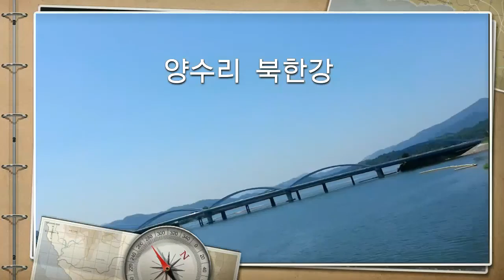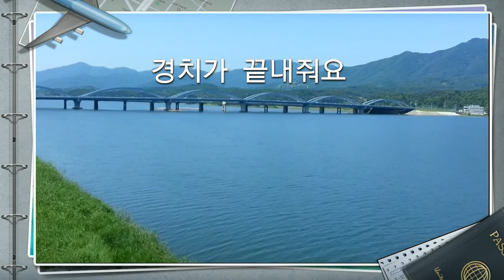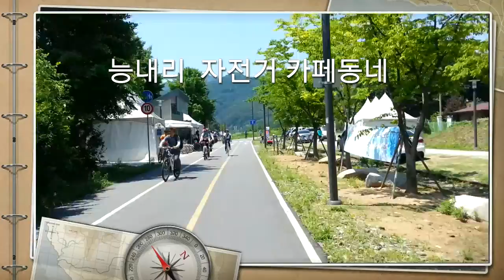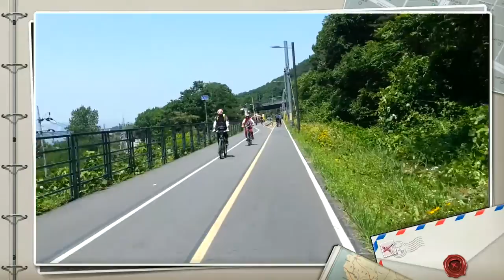자전거 타기 양수리